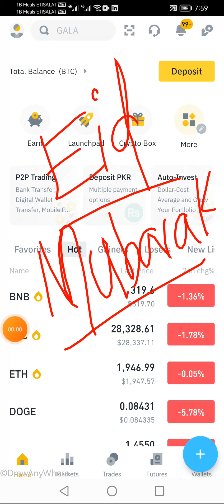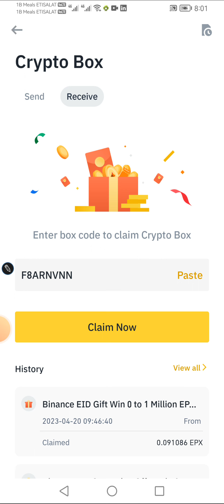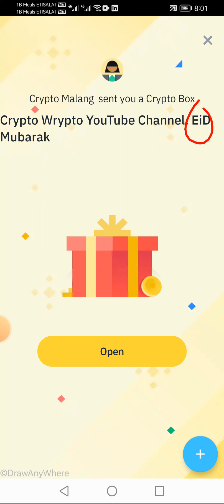Binance Crypto Box Code Today | Eid Special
Binance Crypto Box Code Today | Crypto Box Code Binance | Eid Special in this video i gave binance crypto box code to all my viewers.